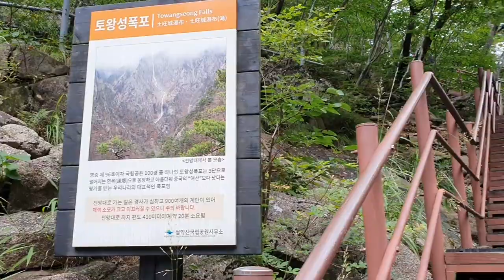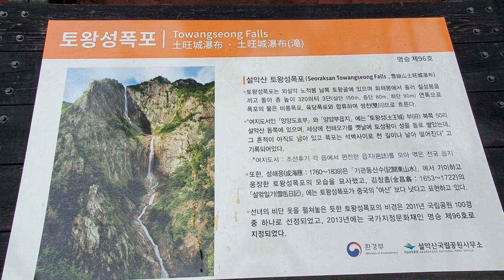[폭포 - 토왕성폭포]강원도 속초여행시에 반드시 가봐야할곳으로 설악산 토왕골계곡의 최상부에 있는 토왕성폭포로 우리나라에서 가장 길고 아름다운 폭포이다.Towangsung Falls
강원도 속초시 설악동에 있는 토왕성계곡의 맨상부에 있는 토왕성폭포는 우리나라에서 가장 긴 폭포이다
 폭포의 길이는 320미터로 3단의 형태를 갖추고 있다
 상부는 150미터,중부는 80미터,하부는 50미터로 이루어진 폭포로 설악산의 신흥사 동남쪽에 있는 석가봉,문주봉,보현봉,문필봉,노적봉을 병풍처럼 둘러싸고 있는 암벽 바위의 한가운데로 흘러 내려오는 거대한 폭포이다
 여름에는 폭포를 형성하여 물이 흐르다가 겨울에는 얼음이 얼어서 빙벽훈련의 장소로도 활용되는 곳이다
 이곳은 일찌기 명승 96호로 지정되어 있으며 국립공원 100경에 속한다
 또한 3단형의 연폭으로 웅장하고 아름다우며 중국의 여산폭포보다도 더 아름답다고 한다